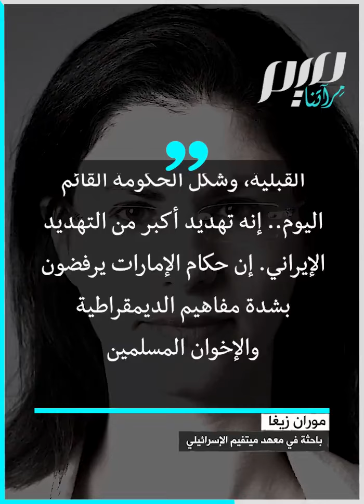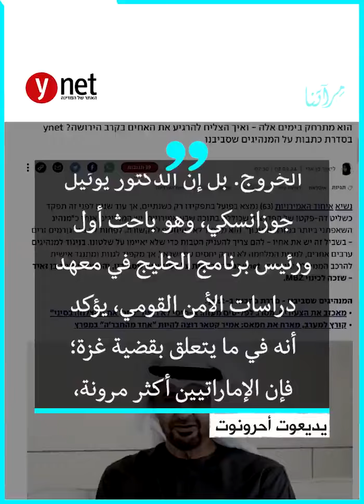العداء للإسلاميين يعمق العلاقات بين الإمارات وإسرائيل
"يجمعهم العداء للإسلاميين".. النظام الإماراتي وإسرائيل يقيمان علاقات استراتيجية متينة، لم تتأثر بالحرب التي تشنها تل أبيب على قطاع غزة؛ بسبب سياسة محمد بن زايد ضد الإسلاميين و ح.س.